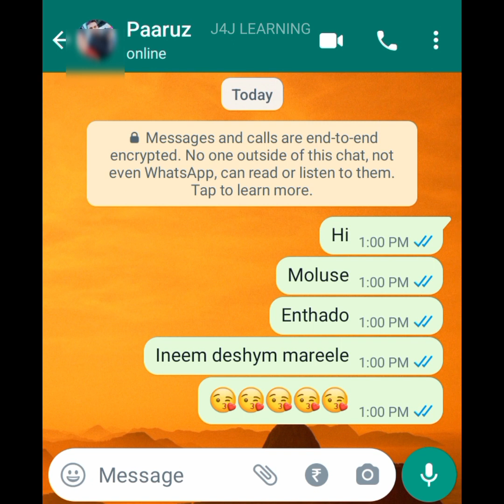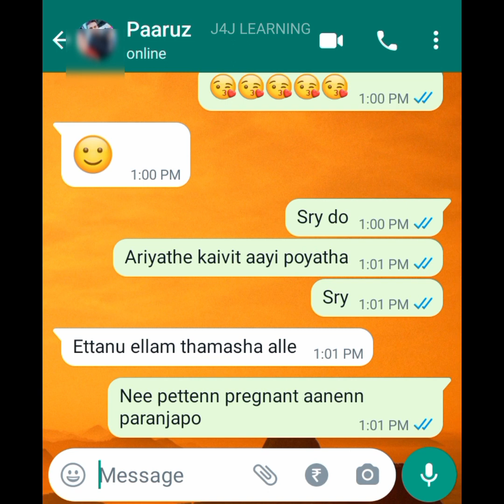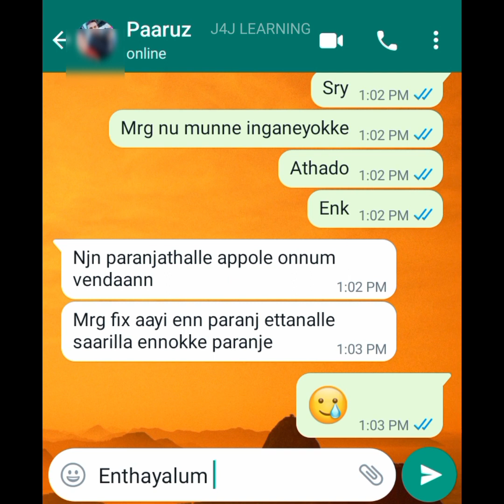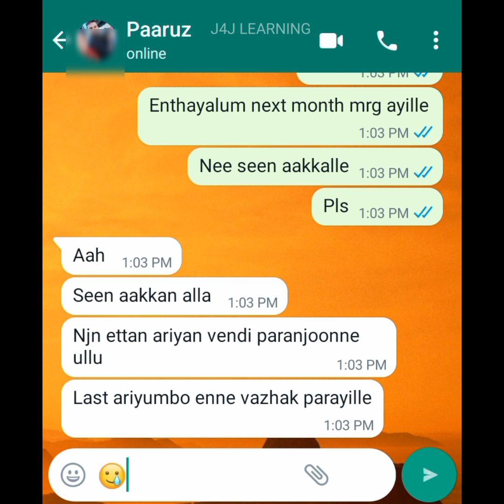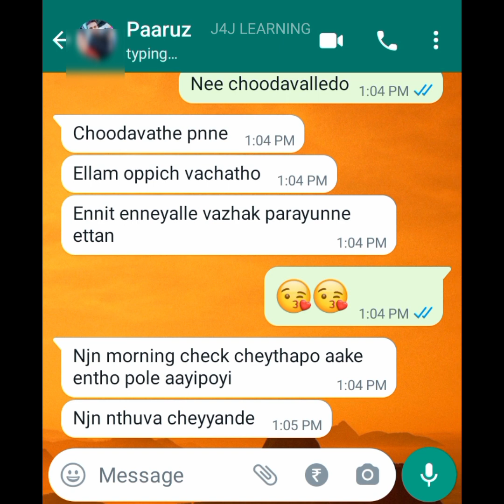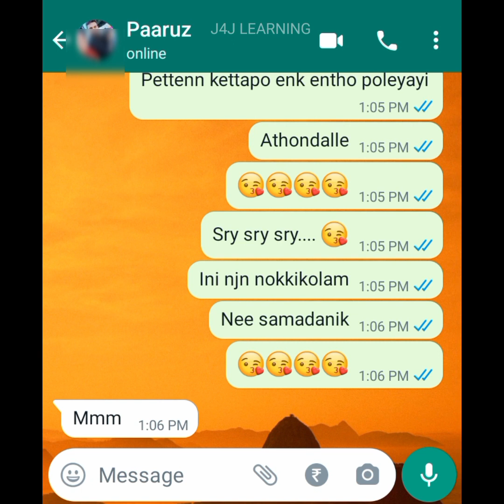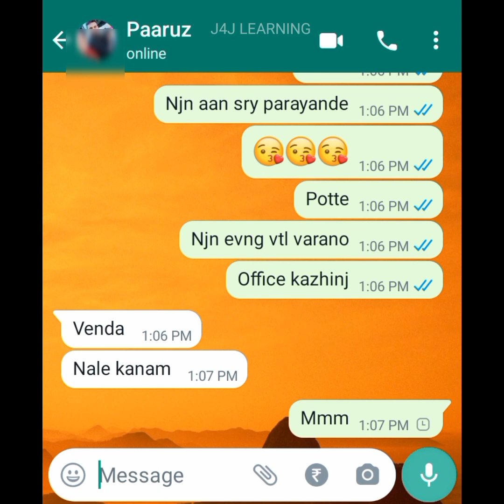😭അവൾ Pregnant ആയി 🤐She is Pregnant😡Lovers secret Chat🥲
YAHOO INSTAGRAM SNAPCHAT TWITTER LOVE loverschat leaked